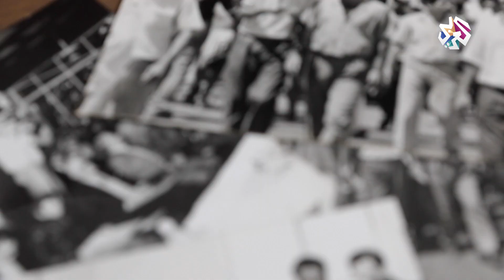قصة الإضراب العام الذي مهد للإطاحة بالحكومة اللبنانية سنة 1992 | كنت هناك